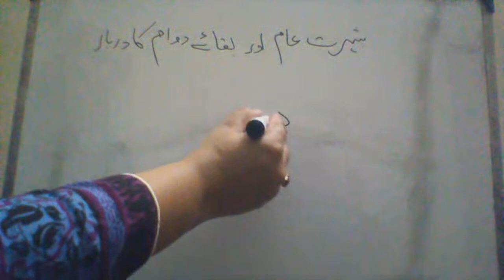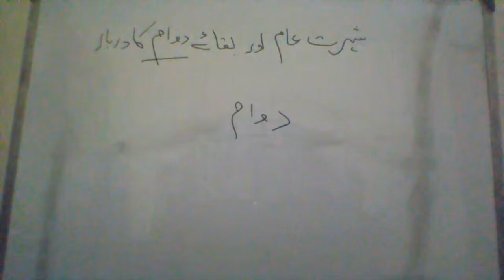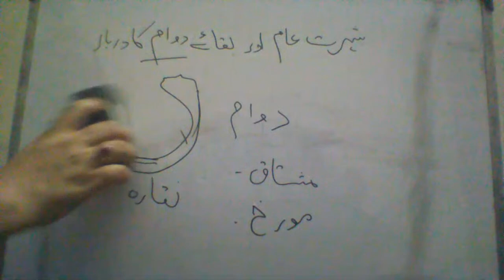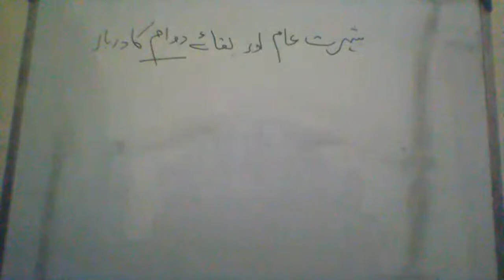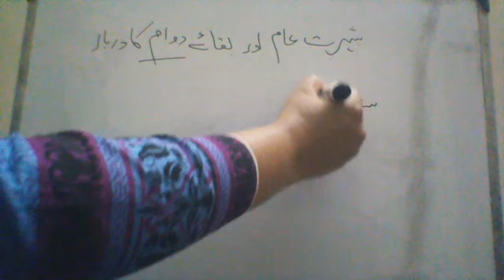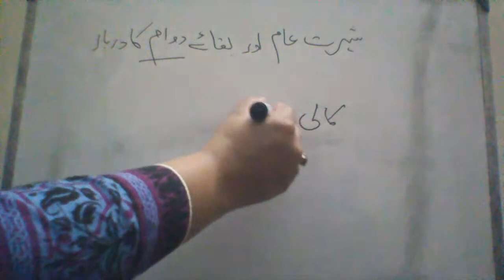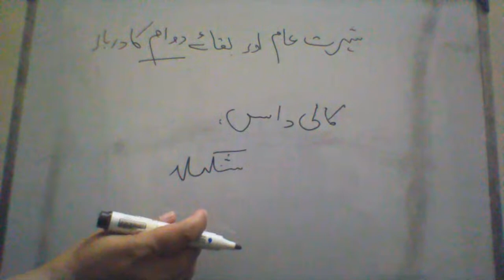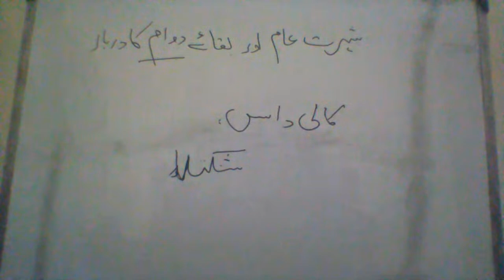Online Lecture 2nd year